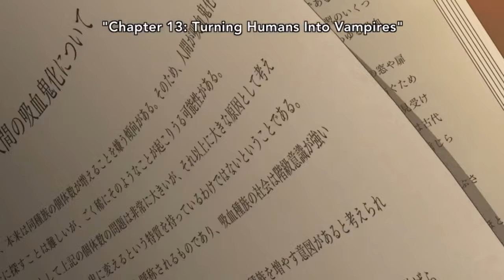owari no seraph dub out of context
Owari no Seraph / Seraph of the End English dub out of context!

All scenes by Wit Studio
All credits to creator Takaya Kagami for 'Owari no Seraph'